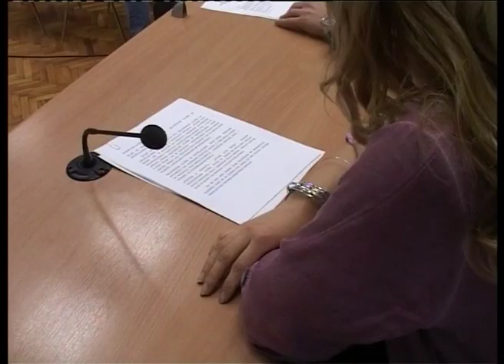Započinjanje projekta „Istraži svoj biznis“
U Multimedijalnoj sali Gradske kuće održana je konferencija za medije povodom započinjanja projekta „Istraži svoj biznis“.